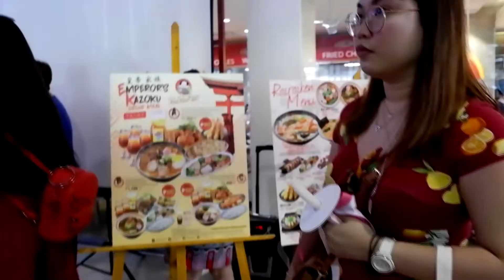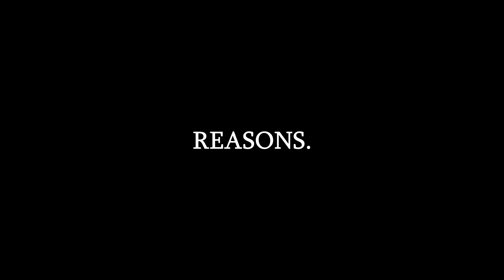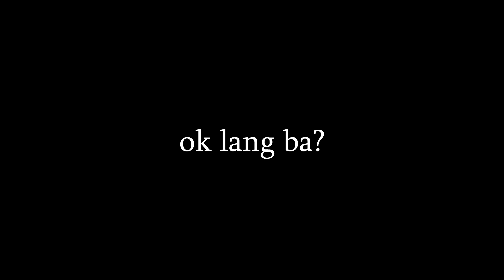Affordable and Authentic Japanese food at Rairaiken Shell Mamplasan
Rairaiken Shell Mamplasan has been around for 15 years! But recently, they had a whopping 3 Million worth of refurnishing, redecorating and food menu expansion.
We've been invited to try and test out their staple Japanese food, meet their staff, humble owners and the founder of Rairaiken Himself! Lets all watch, enjoy and savor this video about Rairaiken.

PS: I'm not a professional food vlogger nor professional video editor, Watch and enjoy!!